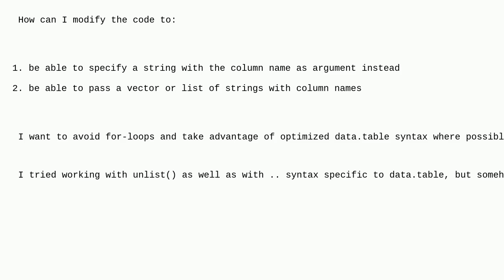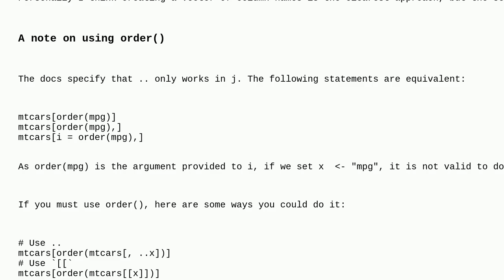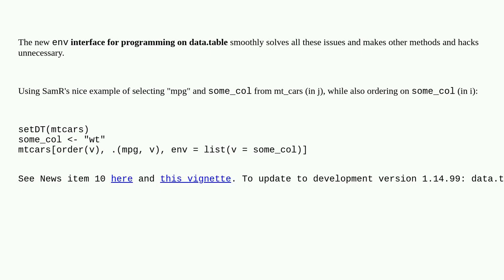Specifying data.table column(s) with strings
A special thanks goes out to the community

  r data.table